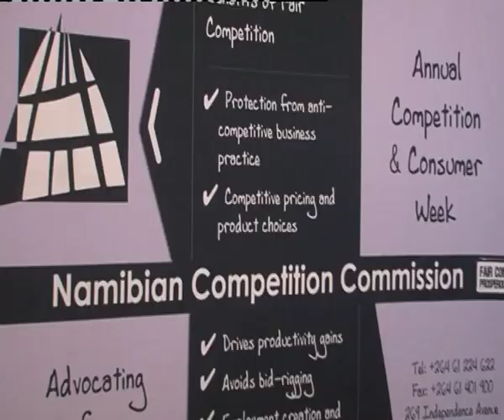Dr Ankama calls on Competition Conference participants to devise economic recovery solutions - NBC